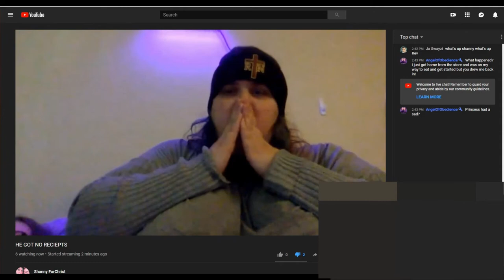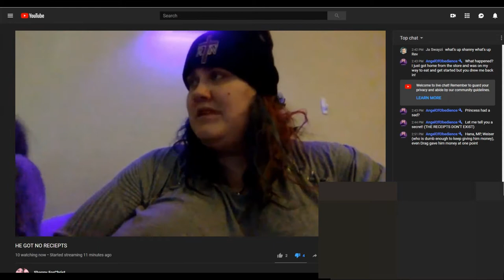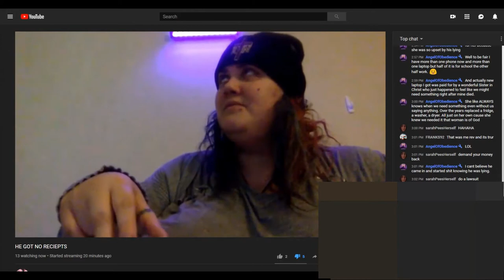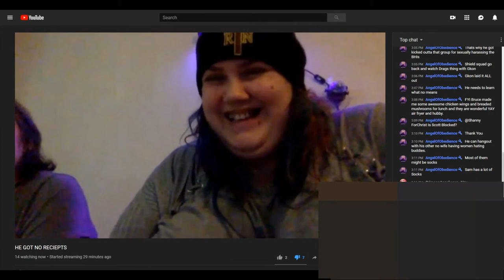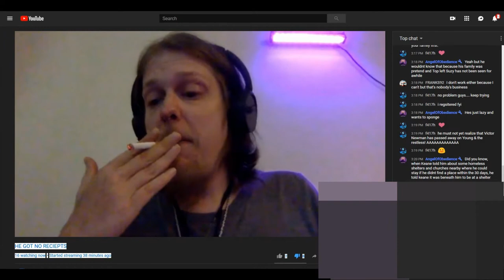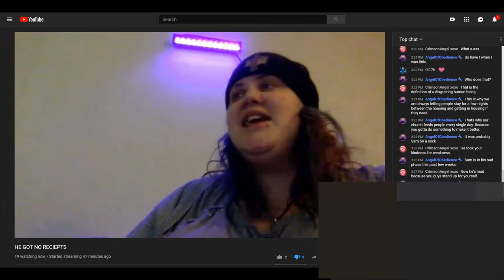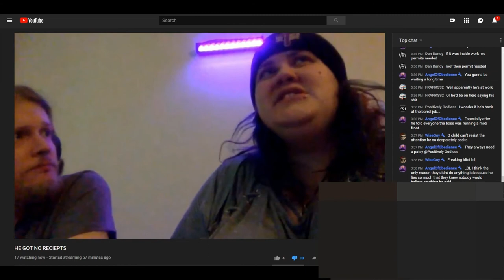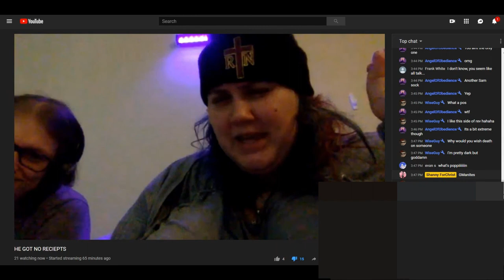Pt One: The Next Hangout--Deflection, victim-blaming & MORE N-WORD 9-19-2019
The video AFTER dropping the N-bomb. Notice how "street" and how urban Shanny is pretending to be here.
More N-WORD at 32:34 and 1:02:05. They do NOT care about offending people. Apparently it's on purpose. Sorry this video is long. They are stupid, very immature and offensive throughout this WHOLE THING.
Shamu can shoot off her FAT MOUTH anytime because she's free like that.
But DO NOT say anything less than lovely about Shamu. Because THAT'S A FIGHT.
This video is supposed to discredit the man they just called a N&^%$#. Well he must have deserved it!!
They ended that hangout and started this one 15 minutes later so Shamu can rant and rave after SHE FUCKED UP.
No sorrow. No remorse. Only doubling down on the hatred, bitterness and superiority.
Redneck white trash. Tell me I'm wrong.